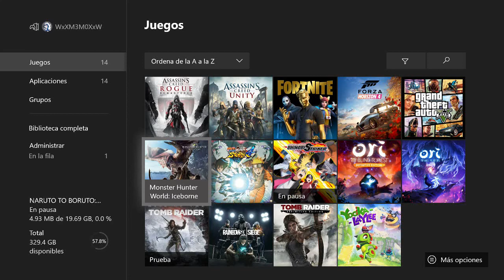naruto shippuden ultimate ninja storm 4.-09